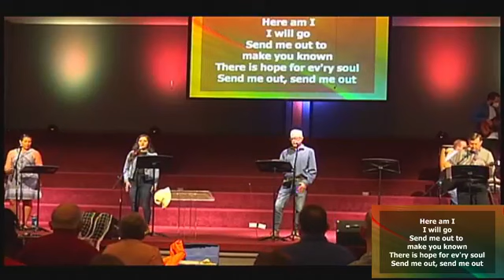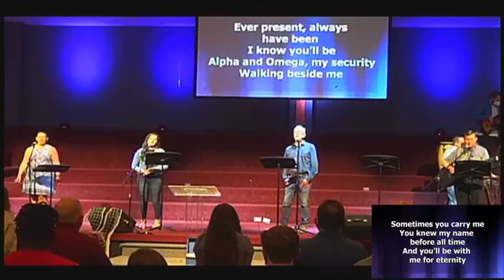Go fish: fishing buddies